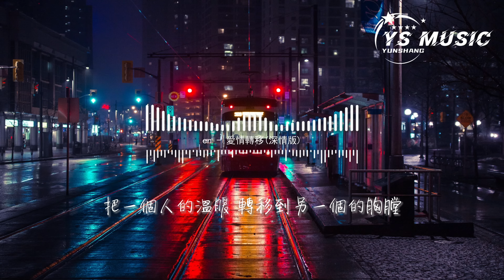en - 愛情轉移（深情版）『把一個人的溫暖轉移到另一個的胸膛，讓上次犯的錯反省出夢想。』【動態歌詞MV】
❖歌詞在下面❖

作詞：林夕
作曲：澤日生
原唱：陳奕迅
編曲：陳林len
製作人：黃成成
和聲：馮旖旎
吉他：楊春
混音/母帶處理：潘君明
封面設計：米一嗷
製作公司：C.Z Music
統籌:單葬
監制: 沈峻峻
出品人:凌聯興
聯合出品：騰訊音樂人×C.Z·夢想成真
愛情不停站想開往地老天荒
需要多勇敢
徘徊過多少櫥窗
住過多少旅館
才會覺得分離也並不冤枉
感情是用來瀏覽
還是用來珍藏
好讓日子天天都過的難忘
熬過了多久患難
濕了多少眼眶
才能知道傷感是愛的遺產
流浪幾張雙人床
換過幾次信仰
才讓戒指義無返顧的交換
把一個人的溫暖
轉移到另一個的胸膛
讓上次犯的錯反省出夢想
每個人都是這樣
享受過提心吊膽
才拒絕做愛情待罪的羔羊
回憶是抓不到的月光握緊就變黑暗
等虛假的背影消失於晴朗
陽光在身上流轉
等所有業障被原諒
愛情不停站
想開往地老天荒
需要多勇敢
燭光照亮了晚餐
照不出個答案
戀愛不是溫馨的請客吃飯
床單上鋪滿花瓣
擁抱讓他成長
太擁擠就開到了別的土壤
感情需要人接班
接近換來期望
期望帶來失望的惡性循環
短暫的總是浪漫
漫長總會不滿
燒完美好青春換一個老伴
把一個人的溫暖
每個人都是這樣
享受過提心吊膽
陽光在身上流轉
愛情不停站
想開往地老天荒
需要多勇敢
你不要失望
蕩氣迴腸是為了
最美的平凡